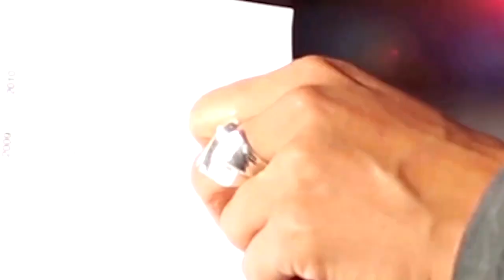TRATAMIENTO ANTICIPO SOBRE VENTAS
Momento de la facturación.  Venta de bienes. Impuesto al Valor Agregado.

ACLARACIÓN:  Las opiniones y criterios contenidos en este video son para propósitos instructivos y son expresadas por su autor en base a la libre emisión del pensamiento y así mismo pueden no coincidir con las opiniones de otras personas o bien de la autoridad fiscal. El material es informativo para que los oyentes puedan formar su propia opinión, criterio e interpretación. Las normas legales que se mencionan en este video son las vigentes en Guatemala al 21 de marzo 2022. Cualquier modificación a la ley correspondiente, debe compararse para determinar si la nueva ley modifica las normas legales que aquí se analizan.